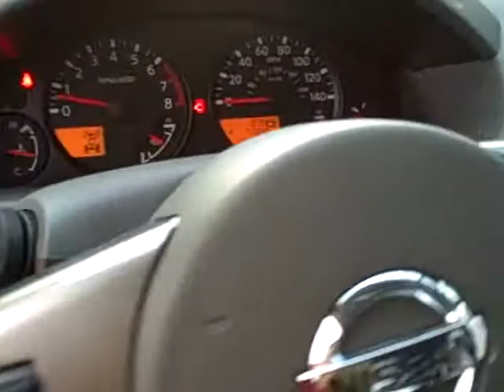N8030 2012 Nissan Frontier